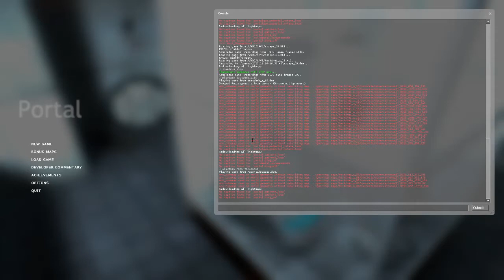(Warning: Flashing Images) Portal Chamber 19 in 21.420 seconds (1428 ticks)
What even is this